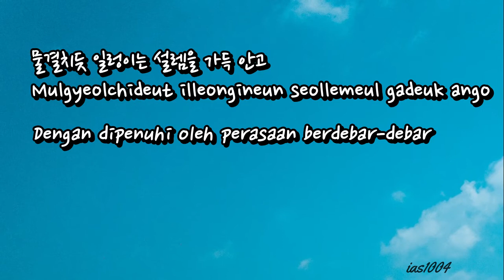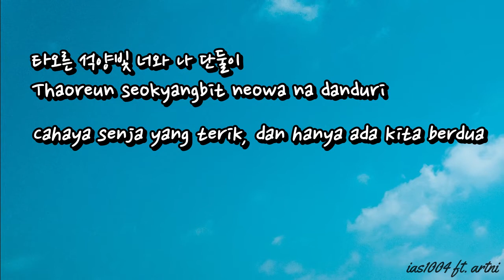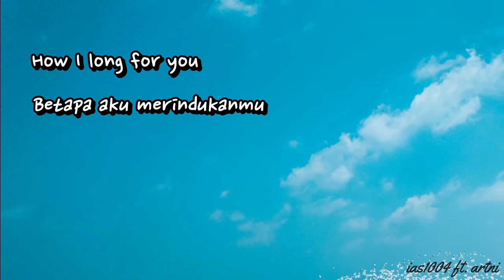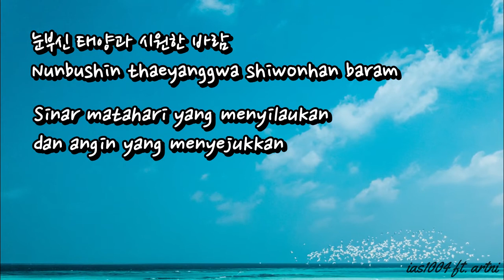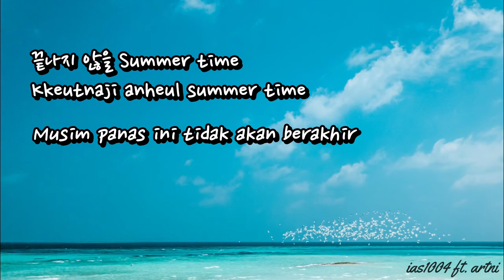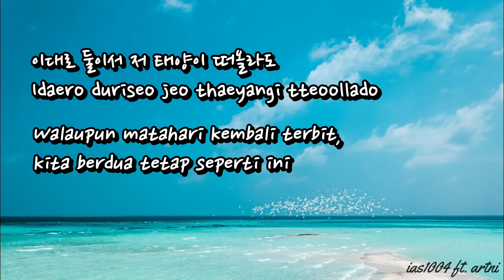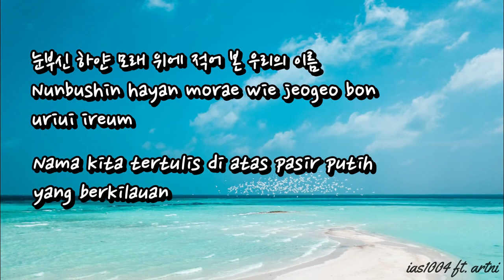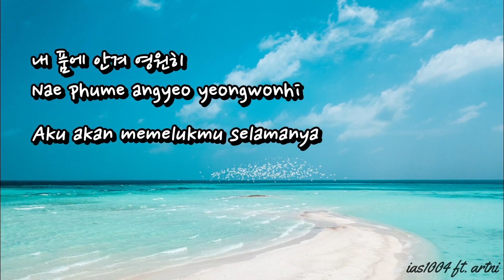Golden Child (골든차일드) - SEA [Lyrics Hangul/Romanization/Bahasa Indonesia]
Video: artni ft. ias1004
Lirik: Naver Music
Romanisasi: ias1004
Terjemahan: ias1004
Timing & Style: ias1004

• Artist: Golden Child
• Song: SEA
• Album: GOL-CHA!

• Members: Daeyeol, Y, Jangjun, TAG, Seungmin, Jibeom, Jaehyun,
                     Donghyun, Joochan, Bomin